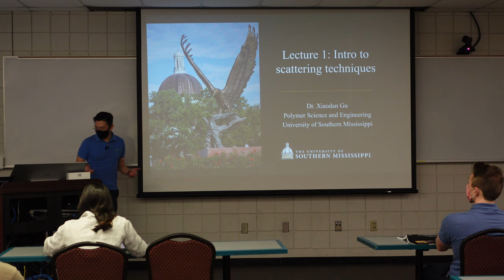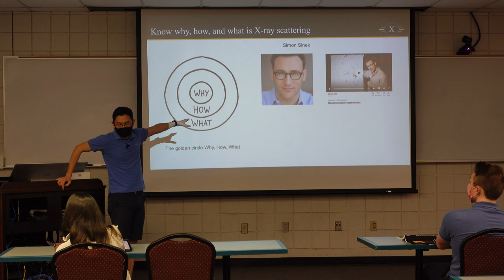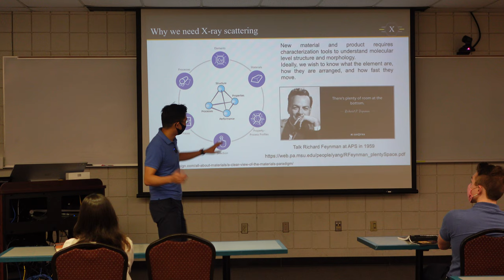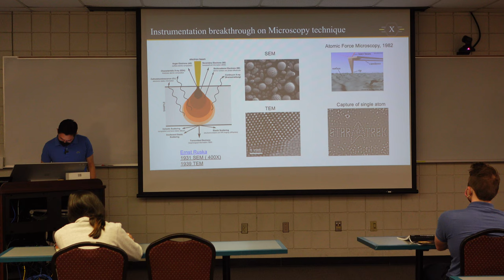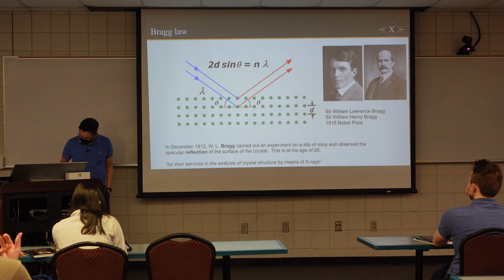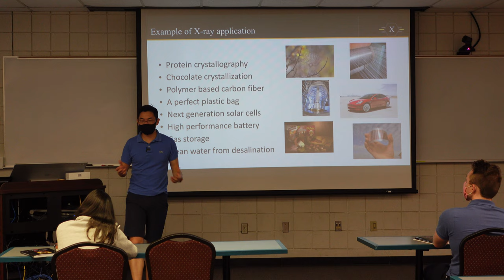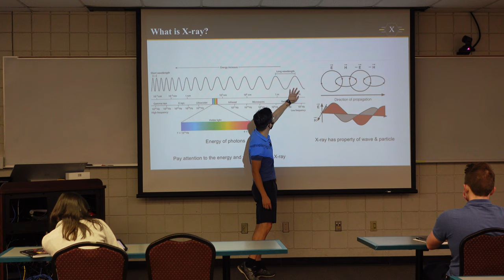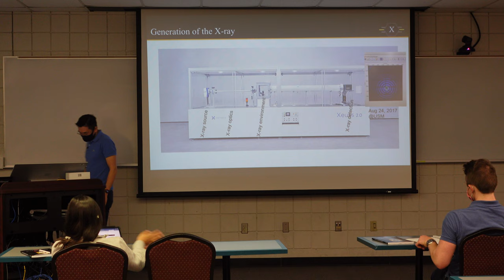Scattering Techniques for Polymers #2 2021-08-26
This course is intended as an introductory course for scattering techniques on soft-mater. It is an entry-level class aimed to introduce students to scattering, be it X-ray, neutrons, electronics, or light. The lecture #2 explain the reason that why you should be interested in scattering and the historical role it played in materials discovery.